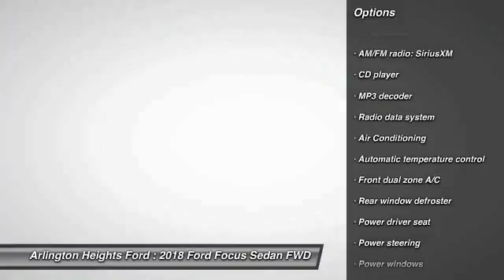2018 Ford Focus Arlington Heights IL 0X184828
2018 Ford Focus Titanium

801 Dundee Rd.

Smile as you swiftly drive past another gas station. Wonderful gas mileage! If you've been thirsting for just the right 2018 Ford Focus, well stop your search right here. This is the gas-saving ride that definitely won't break your budget. This car will allow you to dominate the road with style and get wonderful fuel economy while you're at it. It is nicely equipped. Price includes: $2,500 - Retail Customer Cash. Exp. 11/30/2017